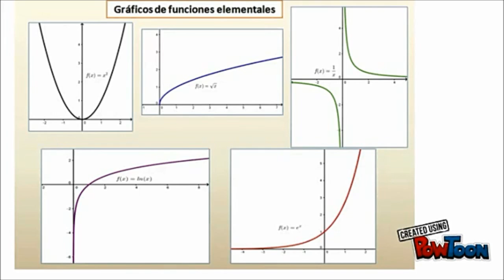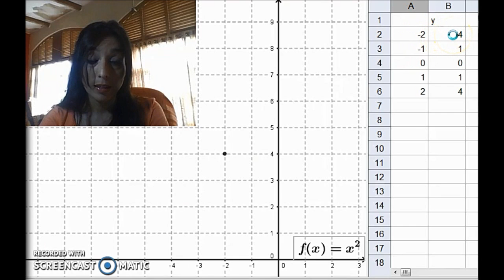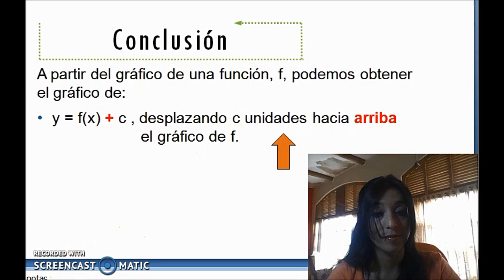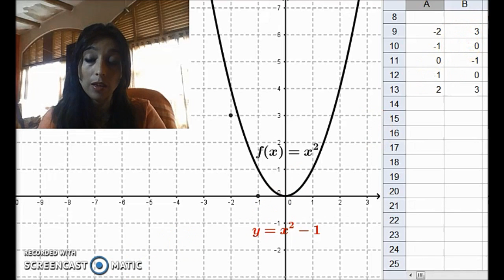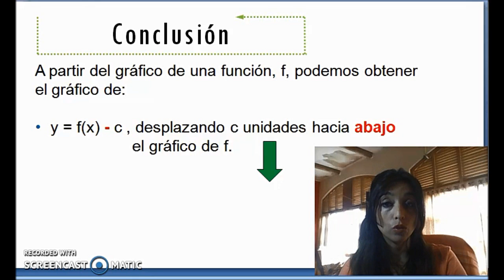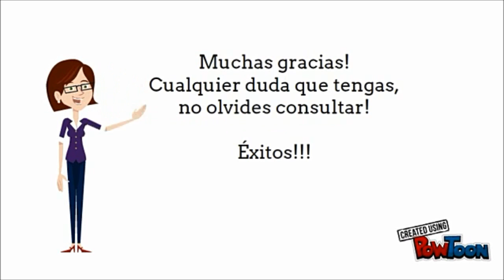Desplazamientos verticales de funciones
A partir del gráfico de una función f, veremos cómo graficar una función con ecuación y=f(x)+c o y=f(x)-c